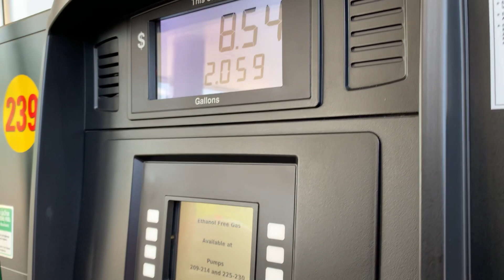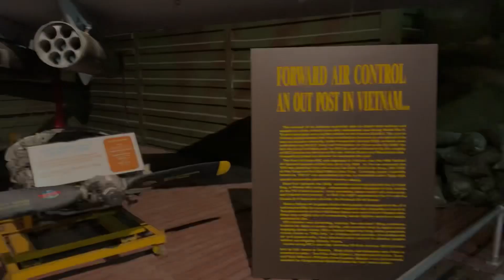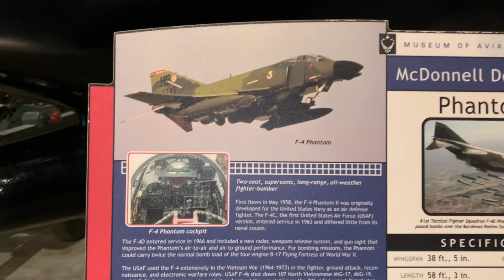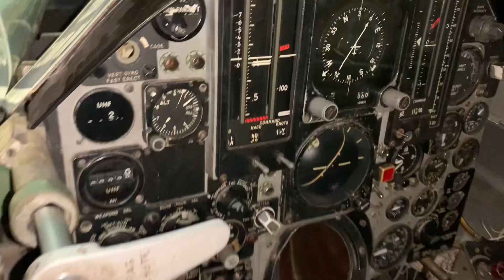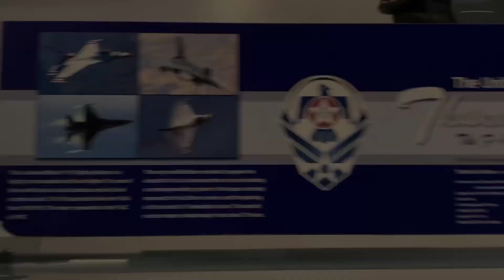Miren lo que nos encontramos en el camino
Werner Robbins afb